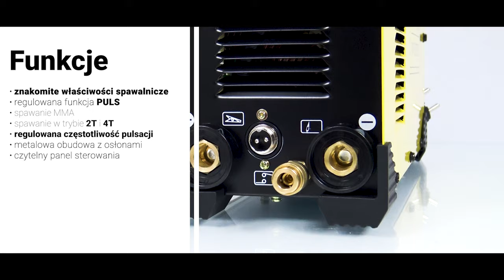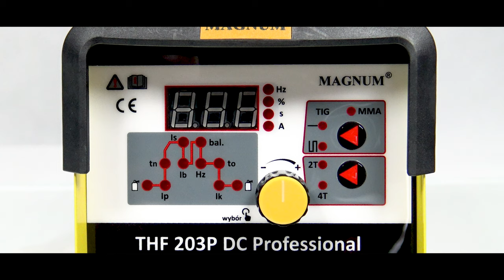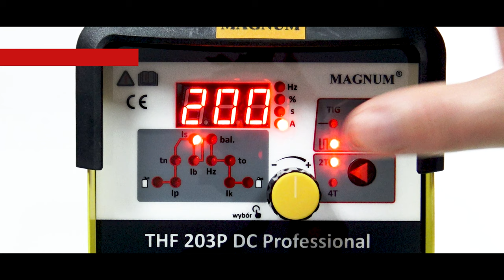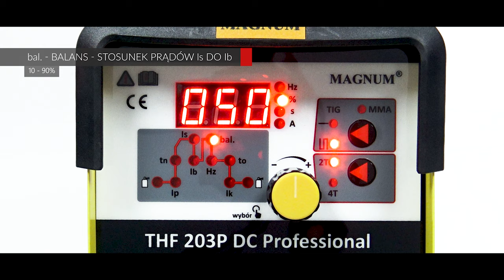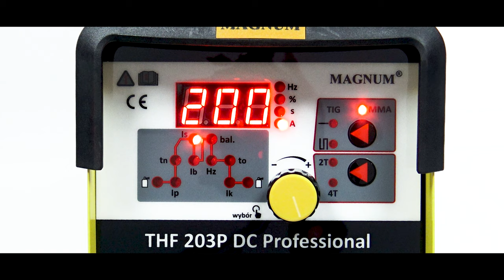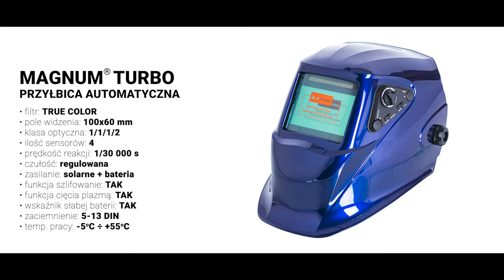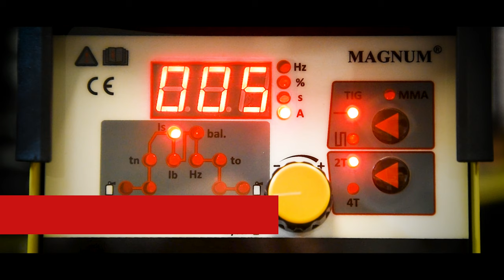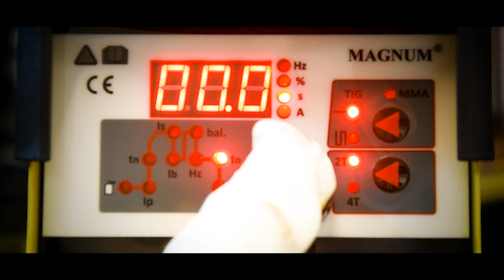MAGNUM® THF 203P DC Professional realne spawanie w 5A (poradnik)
Film przedstawiający inwertorową spawarkę elektrodową , która spawa REALNYM natężeniem prądu spawania 5A!!!

MAGNUM® THF 203P DC Professional to spawarka o znakomitych właściwościach spawalniczych, regulowaną funkcją PULS, spawaniem MMA, 2T i 4T, regulowaną częstotliwością pulsacji, metalową obudową z osłonami i czytelnym panelem!

DANE TECHNICZNE:
zasilanie: 230 V / 50 Hz
prąd spawania: 200 A
napięcie biegu jałowego: 64 V
chłodzenie: powietrzem
zajarzenie łuku TIG: bezstykowe HF